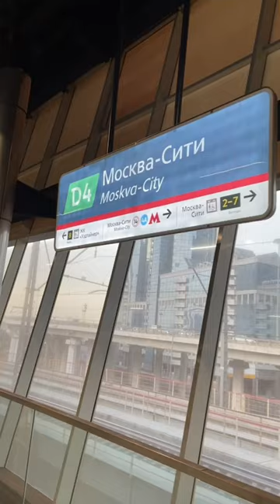В МОСКОВСКОМ МЕТРО ПЕРЕИМЕНОВАЛИ СТАНЦИИ!